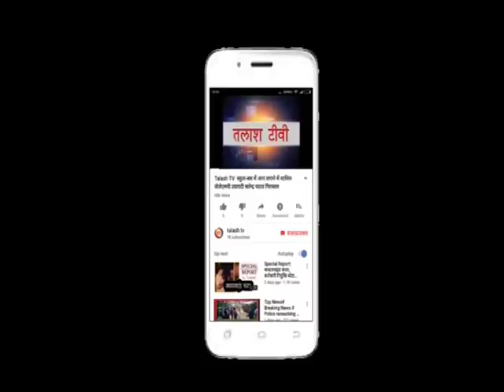बरवाडीह | लातेहार | छात्राओं से हुई छेड़छाड़ मामले पर डीसी ने लिया संज्ञान, जांच शुरू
लातेहार जिला के बरवाडीह प्रखंड में बीते 2 दिनों से चल रहे हैं चपरी मध्य विद्यालय के पारा शिक्षक के द्वारा स्कूली छात्राओं से छेड़छाड़ के मामले को जिला उपायुक्त के द्वारा संज्ञान लिए जाने के बाद आज अनुमंडलीय पदाधिकारी के नेतृत्व में गठित 4 सदस्य टीम ने मामले की जांच विद्यालय पहुंचकर शुरू कर दी। जहां इस दौरान जांच टीम में शामिल अनुमंडल पदाधिकारी के साथ बरवाडीह प्रखंड विकास पदाधिकारी जिला समाज कल्याण पदाधिकारी जिला शिक्षा कार्यक्रम पदाधिकारी शामिल है ।जहां जांच के दौरान जांच टीम ने मामले को लेकर विद्यालय में पढ़ने वाले सभी छात्र छात्राओं के साथ साथ विद्यालय समिति शिक्षकों घंटों पूछताछ की । साथ ही साथ पंचायत के मुखिया और उनके परिवार के सदस्यों से बुधवार के दिन  विद्यालय के छात्र छात्राओं के द्वारा उनके आवास पर किए गए घेराव के मामले को लेकर भी पूछताछ की गई । वहीं जांच को लेकर अनुमंडल पदाधिकारी जय प्रकाश झा ने बताया कि मामले की बारीकी से जांच की जा रही है साथ ही साथ हर एक पहलू को जांच करते हुए जांच रिपोर्ट जिला उपायुक्त को सौंपी जाएगी वहीं मामले में जो भी दोषी होंगे उन पर नियम संगत कार्रवाई होगी।Latest News
Breaking News
Current News
garhwa news
palamu news
latehar news
Talash TV